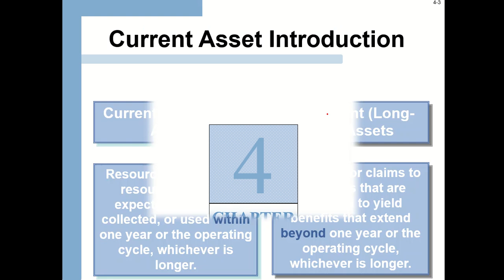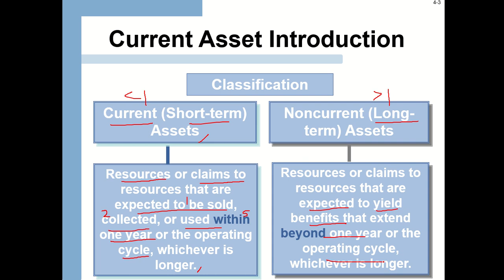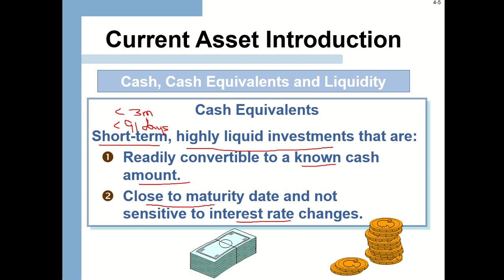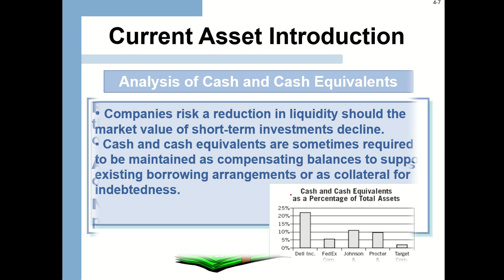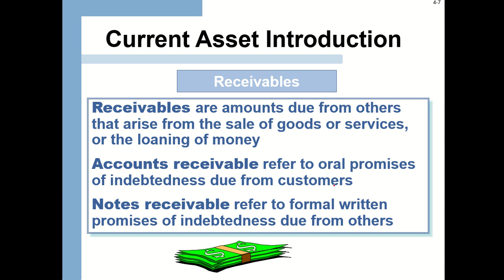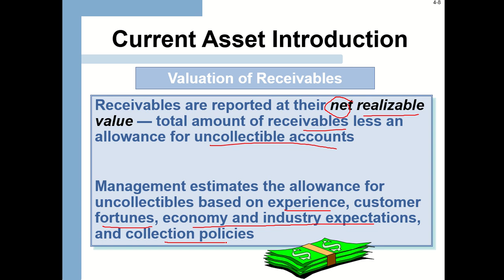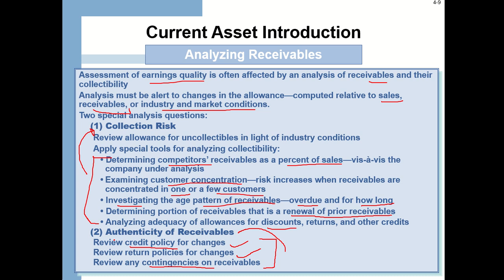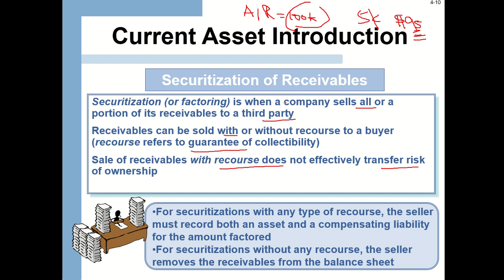Chapter 4 Analyzing Investing Activities 1.1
Chapter 4 Analyzing Investing Activities
Financial Statement Analysis
in Somali Language
Hargeisa School of Economics
University of Hargeisa
Hargeisa, Somaliland.